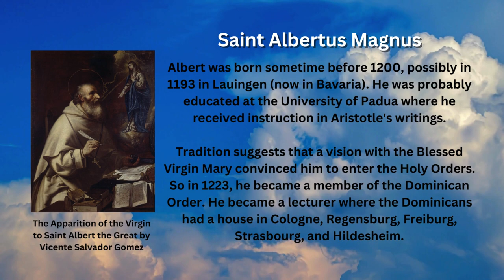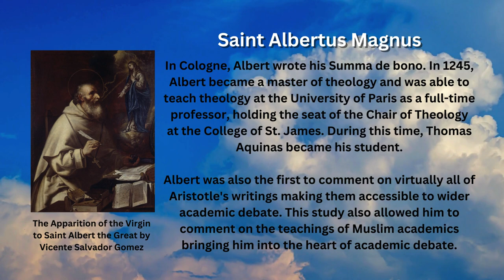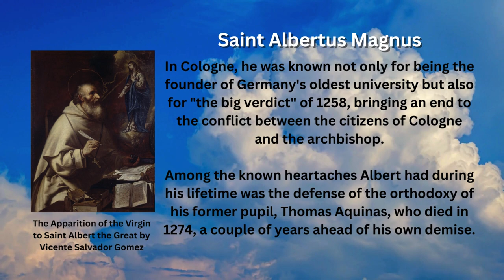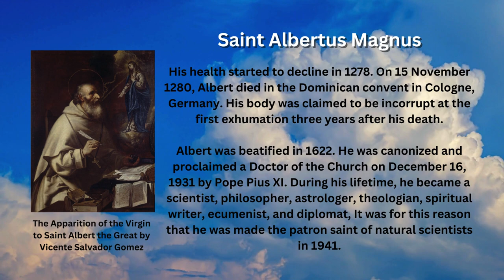Saint of the Day - Albertus Magnus (November 15th)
Albertus Magnus, also known as Saint Albert the Great, was a German Dominican friar, philosopher, scientist, and bishop. The Catholic Church commemorates his feast day every November 15.

Early Life

Albert was born sometime before 1200, possibly in 1193 in Lauingen (now in Bavaria). He was probably educated at the University of Padua where he received instruction in Aristotle's writings.

Tradition suggests that a vision with the Blessed Virgin Mary convinced him to enter the Holy Orders. So in 1223, he became a member of the Dominican Order. He became a lecturer where the Dominicans had a house in Cologne, Regensburg, Freiburg, Strasbourg, and Hildesheim.

Professor

In Cologne, Albert wrote his Summa de bono. In 1245, Albert became a master of theology and was able to teach theology at the University of Paris as a full-time professor, holding the seat of the Chair of Theology at the College of St. James. During this time, Thomas Aquinas became his student.

Albert was also the first to comment on virtually all of Aristotle's writings making them accessible to wider academic debate. This study also allowed him to comment on the teachings of Muslim academics bringing him into the heart of academic debate.

Chronology of Events

In 1254, Albert became the provincial of the Dominican Order. During his tenure, he publicly defended the Dominicans against attacks by the secular faculty of the University of Paris, commented on John the Evangelist, and answered the errors of the Islamic philosopher Averroes.

In 1259, Albert took part in the General Chapter of the Dominicans at Valenciennes which established a program of studies for the Dominicans that featured the study of philosophy as an innovation for those not sufficiently trained to study theology.

The following year, Pope Alexander IV made him bishop of Regensburg. During his term, he refused to ride a horse, traversing his huge diocese on foot.

In 1263, Pope Urban IV asked him to preach the Eighth Crusade in German-speaking countries. He was later known as a mediator between conflicting parties.

In Cologne, he was known not only for being the founder of Germany's oldest university but also for "the big verdict" of 1258, bringing an end to the conflict between the citizens of Cologne and the archbishop.

Among the known heartaches Albert had during his lifetime was the defense of the orthodoxy of his former pupil, Thomas Aquinas, who died in 1274, a couple of years ahead of his own demise.

Death

His health started to decline in 1278. On 15 November 1280, Albert died in the Dominican convent in Cologne, Germany. His body was claimed to be incorrupt at the first exhumation three years after his death.

Albert was beatified in 1622. He was canonized and proclaimed a Doctor of the Church on December 16, 1931, by Pope Pius XI. During his lifetime, he became a scientist, philosopher, astrologer, theologian, spiritual writer, ecumenist, and diplomat, It was for this reason that he was made the patron saint of natural scientists in 1941.